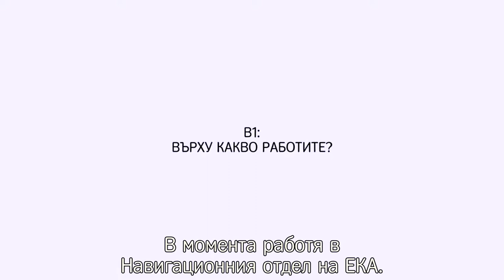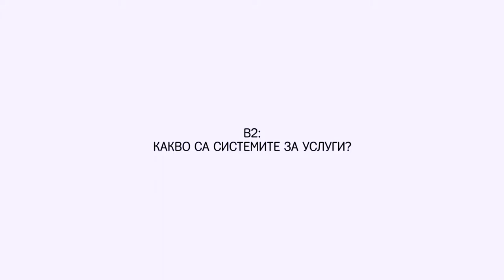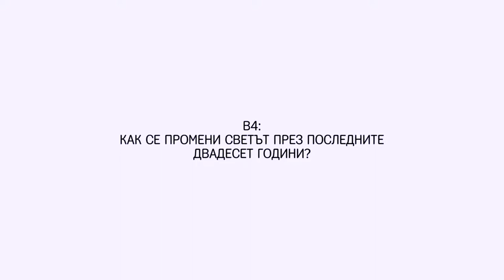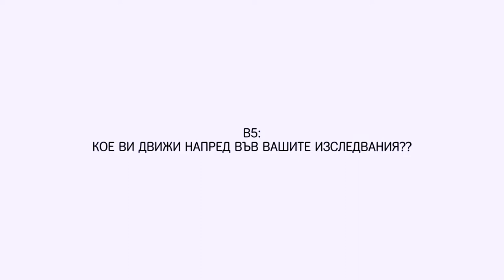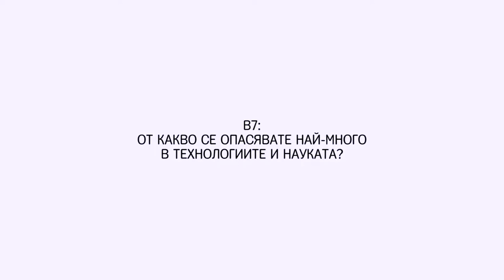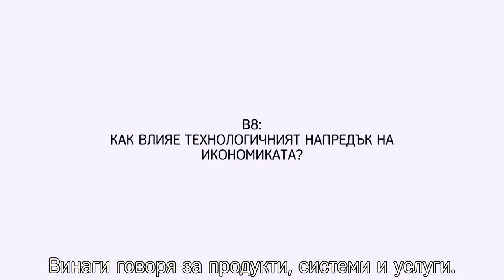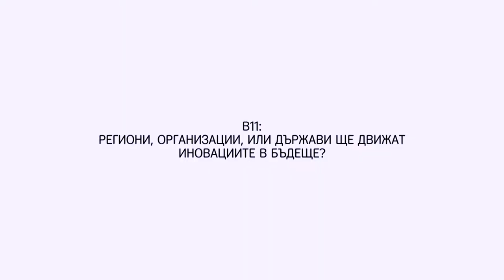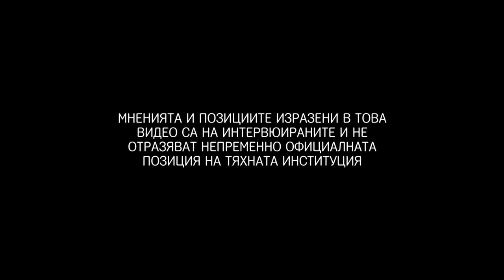BG SUBS: Global Navigation Satellite Services For a More Connected World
Dr. Ing. Marco Lisi,  GNSS Services Engineering Manager at ESA, and former Special Advisor of the European Commission on European space policies, speaks with Space Challenges.